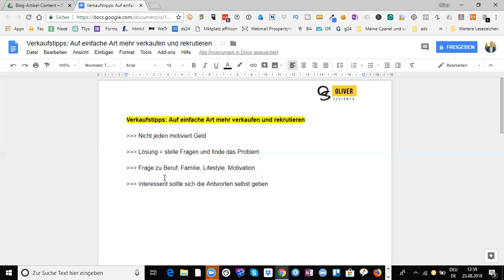Verkaufstipps - Auf einfache Art mehr verkaufen und rekrutieren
In diesem Video verrate ich dir 4 Verkaufstipps und wie du dadurch  auf einfache Art und Weise mehr Produkte verkaufen und mehr Partner für dein Business rekrutieren kannst.

Ich zeige dir konkret welche Fehler die meisten Networker im Verkaufsgespräch machen und gebe dir 4 Ideen, wie du in Zukunft deutlich leichter mehr Interessenten, Käufer und Vertriebspartner aus deinen Gesprächen machst.

Verkaufen ist leicht, wenn man weiß was die wahren Gründe des gegenüber sind und wenn man weiß wie man der Person dabei helfen kann ihr Ziel zu erreichen.

In diesen Verkaufstipps geht es genau um das. Du willst die 4 Ideen kennenlernen? Dann schau dir jetzt gleich das Video an und profitiere davon.

Liebe Grüße

Oliver